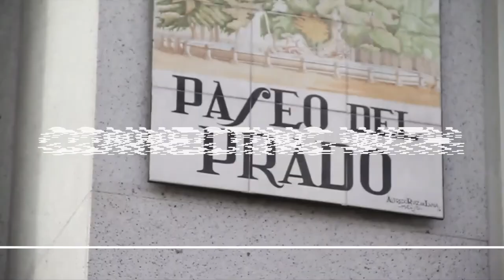Liquid Learning: Changing Perspectives of Education Tech - Diego del Alcázar & James Lamont -SS2020